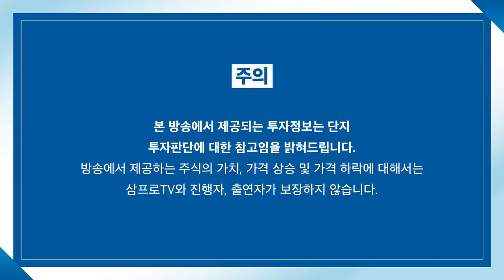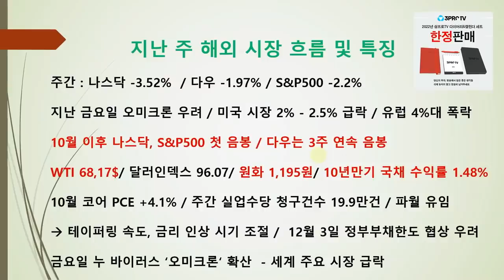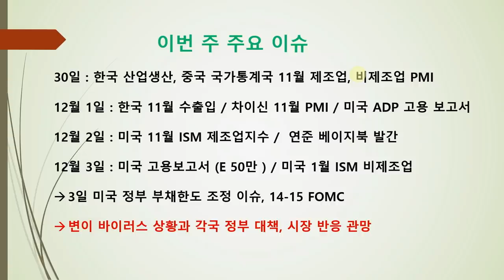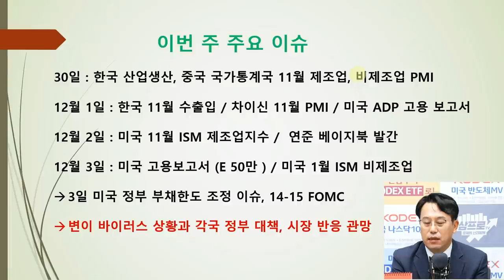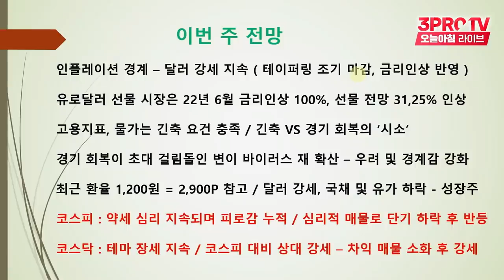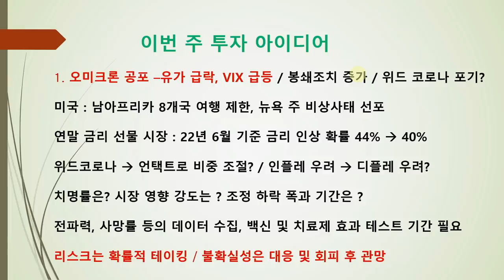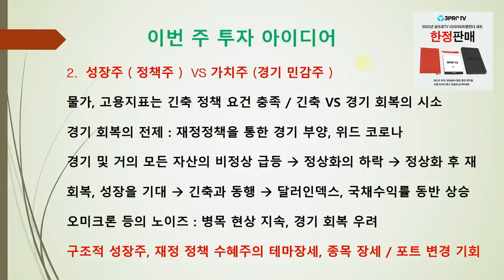[마켓인사이트] 시장에 충격 준 변이 바이러스, 관망세 계속 이어질듯 f. 교보증권 박병창 부장